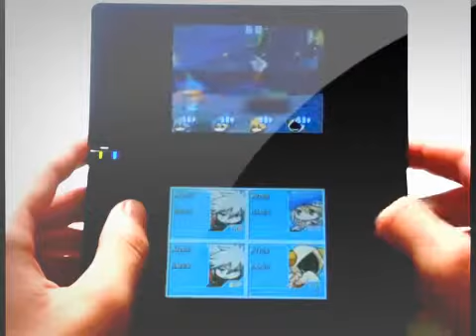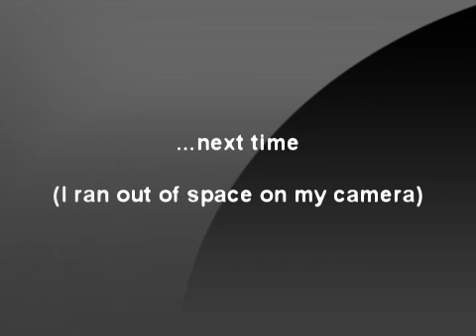3ds Games BlayzBloo Review HQ